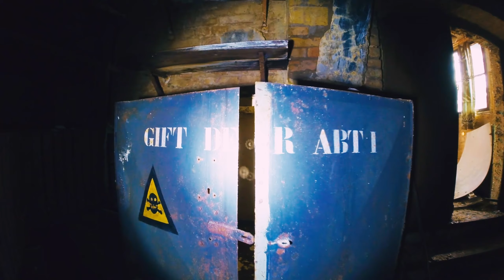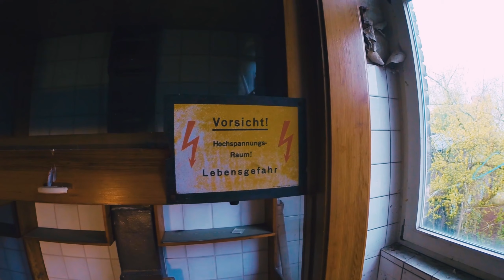Glas(T)our mit "Fan" [Lost Place] sorry "Erich"😜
Meine eigene Tour endete abrupt mit dem "aúftauchen" eines vermeindlichen Wachschutz PKW's.